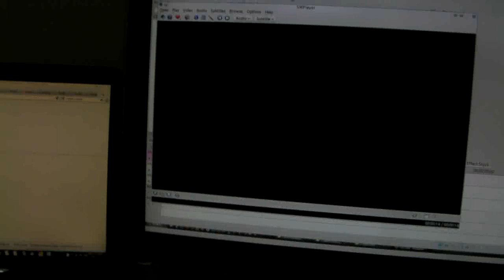2012 Venus Transit Live June 6 2012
Venus transit, June 6 2012 transit of Venus as seen in Tainan city, Taiwan.
At 9:09am Taiwan we also had a large slow moving earthquake. Completely unrelated to the transit but interesting none the less.

The earthquake that rocked Taiwan this morning was measured as mere magnitude 5.7 located Southeast of Taiwan at a depth of 5.2 km (3.2 miles) with a note (poorly constrained)